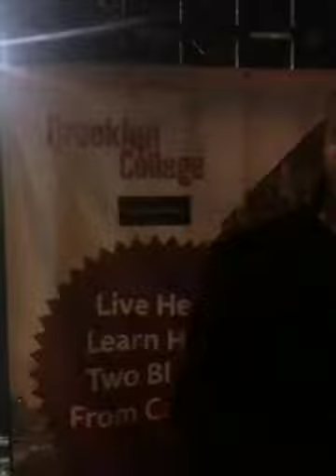Brooklyn college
Nothing without great effort